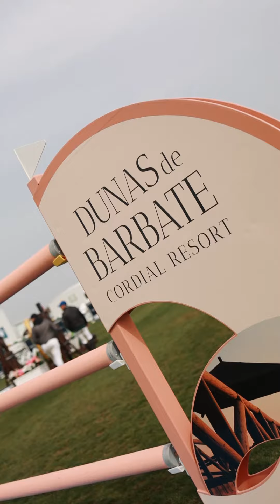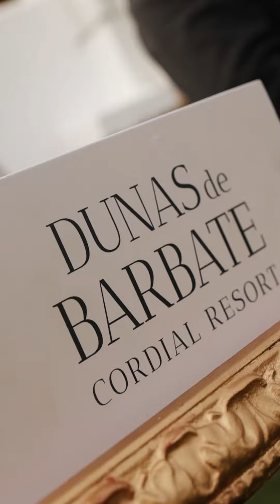Dunas de Barbate GP. 20.02.23